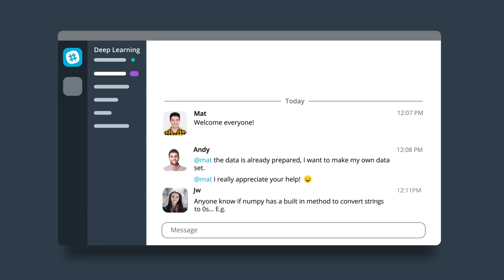Deep Learning Nanodegree Program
Deep learning is driving advances in artificial intelligence that are changing our world.

“Just as machines made human muscles a thousand times stronger, machines will make the human brain a thousand times more powerful.” —Sebastian Thrun, Founder, Udacity, Google X

Become an expert in neural networks, and learn to implement them using the deep learning framework PyTorch. Build convolutional networks for image recognition, recurrent networks for sequence generation, generative adversarial networks for image generation, and learn how to deploy models accessible from a website.